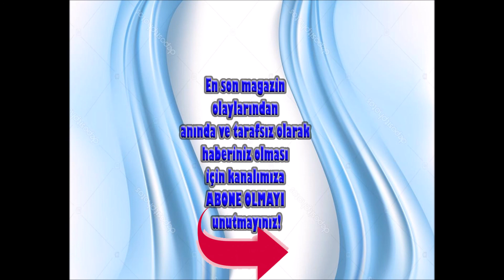Kenan Doğulu… TÜRKIYE’NİN İLK ARABALI KONSERİ ÖNCESİNDE SORULARI YANITLADI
Kenan Doğulu, provaya 1962 model klasik otomobiliyle geldi. Konser öncesi soruları yanıtlayan Doğulu, gerçekleşecek tarihi konserle ilgili heyecanını paylaştı